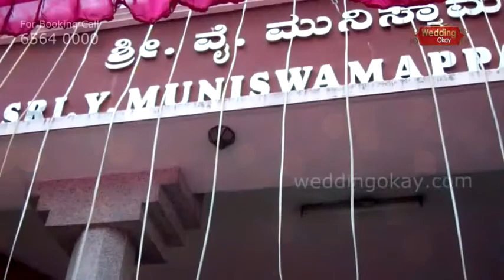Sri Y Muniswamappa Kalyana Mantapa Yeshwanthpur Bangalore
Find Reputed Wedding Planners in Bangalore and Wedding Halls in Bangalore.